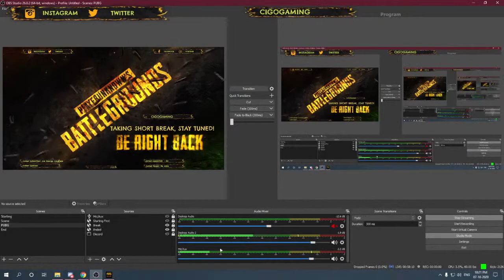PUBG Lite | LETS GO PUBG | Fun Night | CiGo Gaming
PC Specification
Monitor : MSI G241 144hz
Motherboard : Gigabyte B450 AORUS M
Processor : Ryzen 5 3600x
Ram : XPG 16 GB
GPU : RTX 2060super
Keyboard & Mouse : ANT ESports KM 540